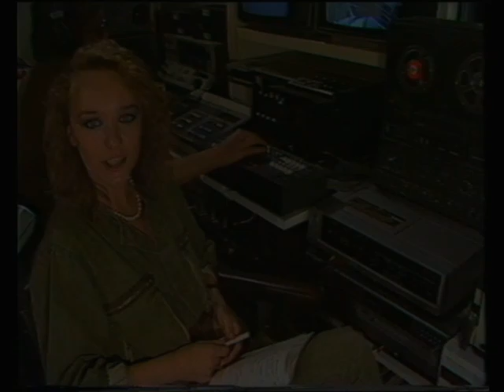Video Storici Semeraro - Redazionale